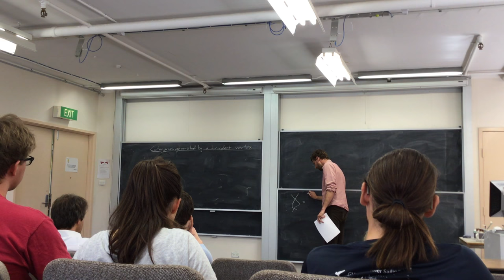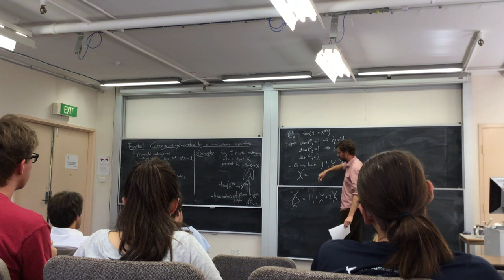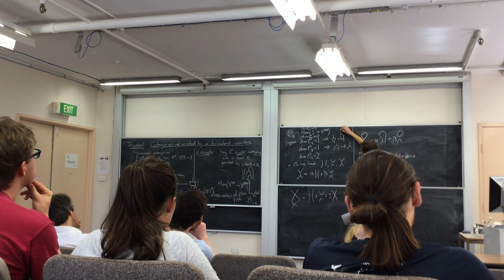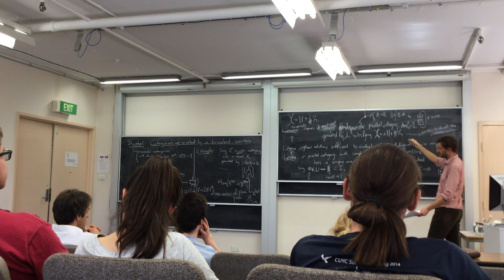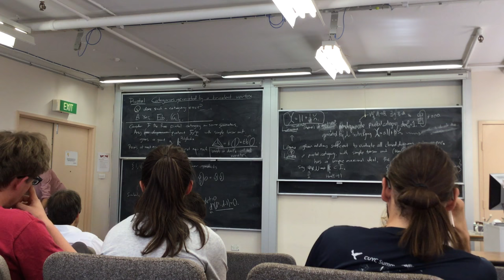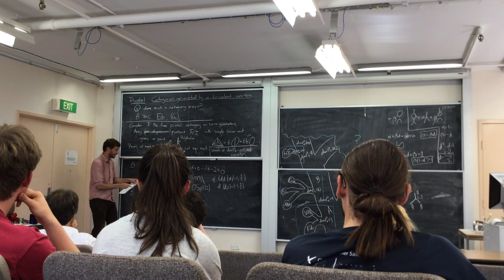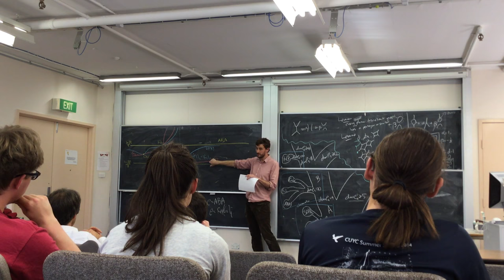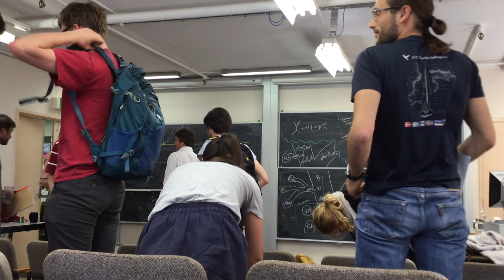Categories generated by a trivalent vertex